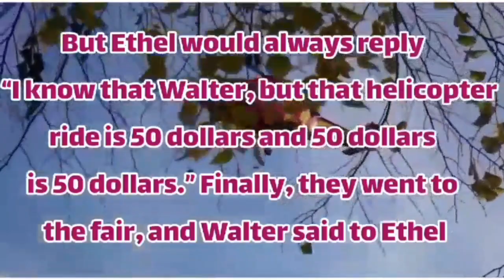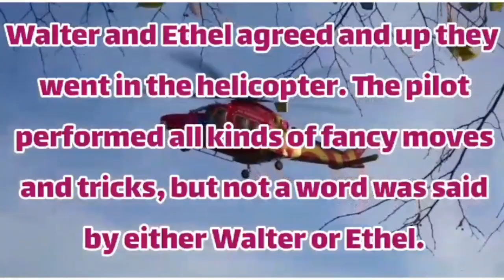50 dollars is 50 dollars! - funny jokes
The Joke: Walter took his wife Ethel to the state fair every year, and every time he would say to her, "Ethel, you know that I would love to go on a ride in that helicopter...

00:00 Intro
00:04 The Joke
01:45 Outro